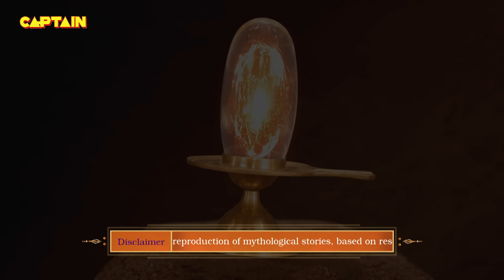रावण के पुत्र महिरावण का किया हनुमान जी ने अंत || संकट मोचन महाबली हनुमान || भाग. 471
रावण के पुत्र महिरावण का किया हनुमान जी ने अंत || महाबली हनुमान || भाग. 471

Durdubi thanks Hanuman for saving him and his family from the clutches of Mahiravana. Makardhwaja bows before Lord Rama and takes Hanuman, Lord Rama, and Lakshmana out of Hades. On the other hand, Ravana called Goddess Taradevi to protect him while fighting Hanuman.